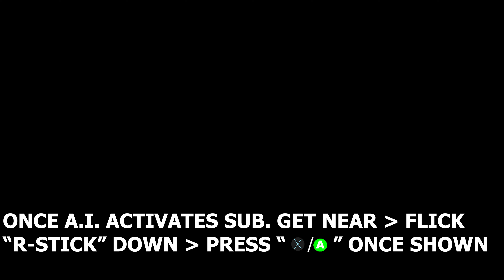WWE 2K24 - Down the Middle (Trophy/Achievement) | Easy Way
Down the Middle (Bronze/15G) - Fairly officiate a Special Guest Referee match without being ejected (Play Mode vs AI).

Note -; Use The Same Settings That I used for Fast Win.
(Played on PS5) w/ 4K Display

This is the Series of Trophy Guides on My Channel from WWE 2K24 ..
I will be doing Most of The Trophy with you guys...
More Guides are Editing / Rendering...

You can Use Video on your Site but Don't Forget To Give Full Credits to Me. Link Video or Embed Video.